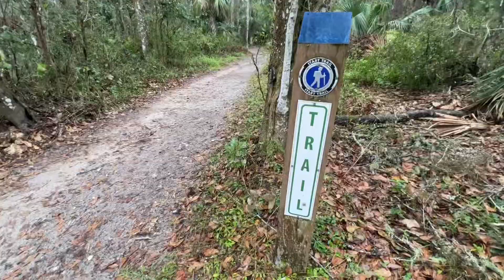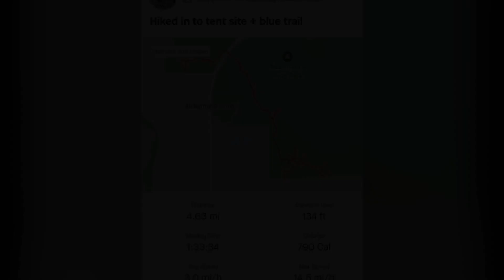Day 1: Alderman Ford’s Conservation Park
Hiked in to primitive camp site to set  up tent. Then did small night hike.